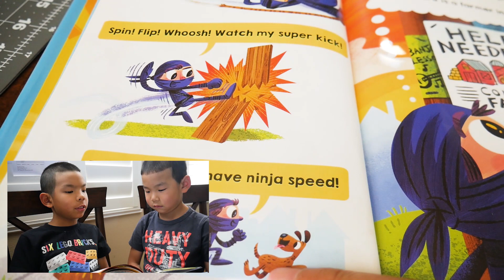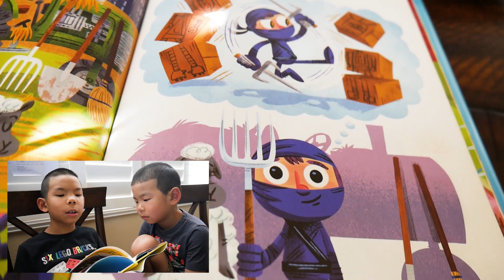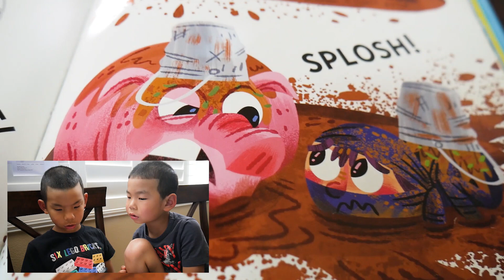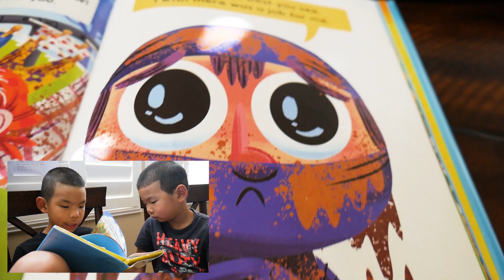📚 Moby Shinobi, Ninja on the Farm 🧭Stories for Kids by Sky & Ash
📚Children Story Corner! Read Aloud Books For Kids Series:
✍️Moby Shinobi, Ninja on the Farm

Author: Luke Flowers
Genres: Humour, Fiction, Children's literature
💖if you like the book, support the author